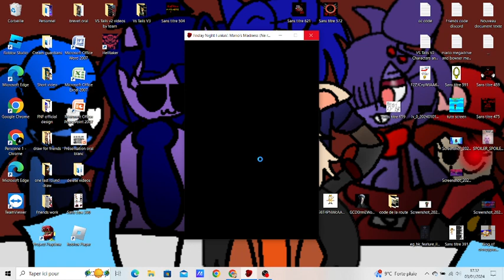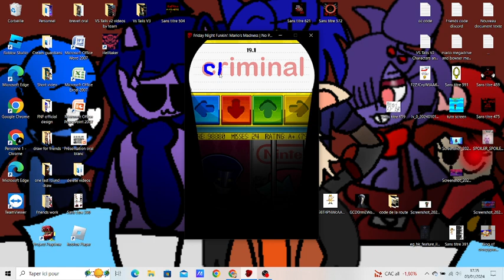FNF Mario Madness V2 No Party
When i first time play the song, it was so hard for me i use bot
But i just first try this song
2 TIMES